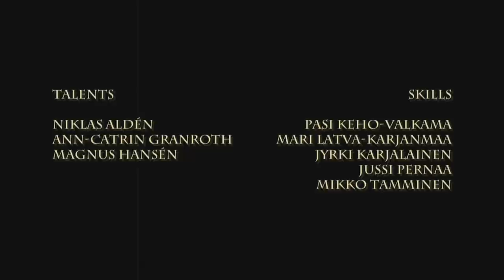Filmkammarens top 3 "gangsta" filmer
Fler klipp på x3m.yle.fi - bäst på nöje.